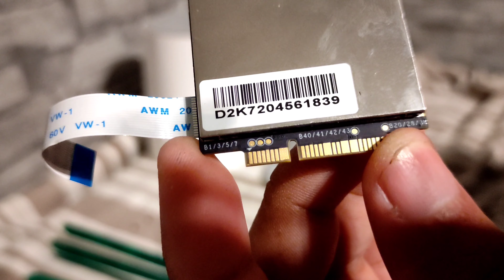What's inside your PLDT D2K-FT10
What's inside PLDT D2K-FT10